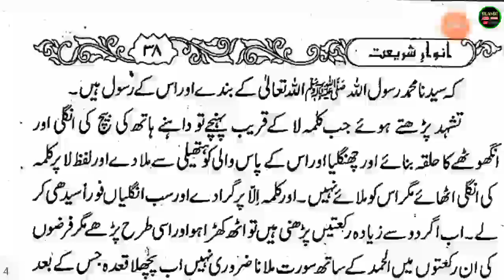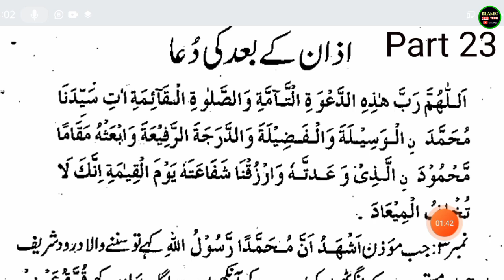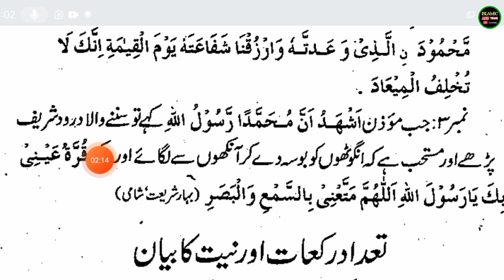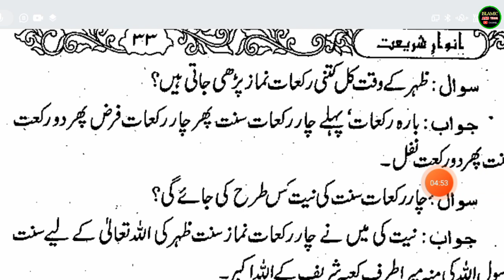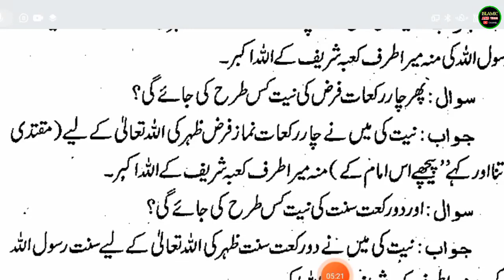Anwar e Shariat PART 23 l Urdu Book l Urdu Padhna Sikhe l انوار شریعت